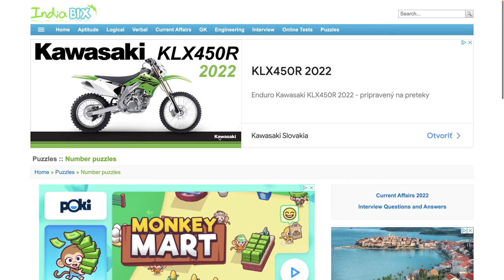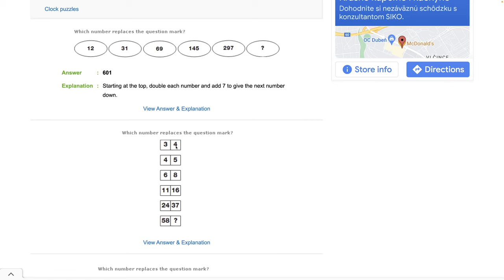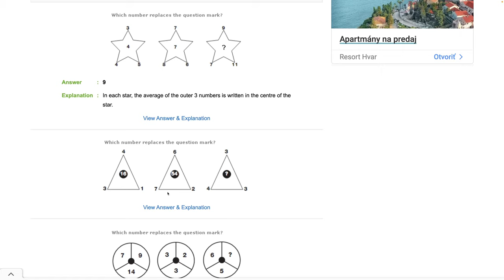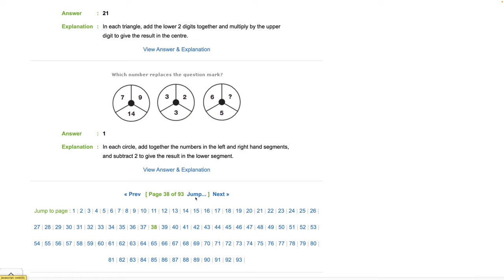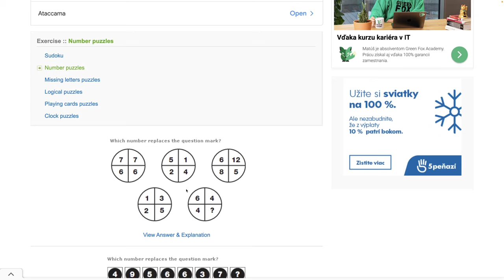Číselné hlavolamy 36 - 39